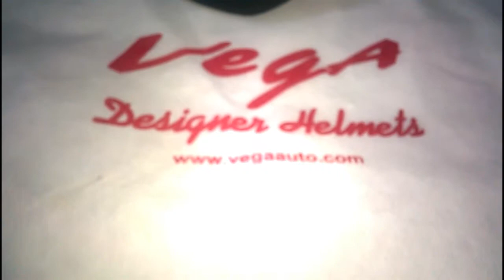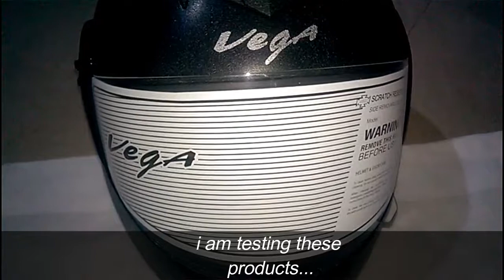purchased new helmat & gloves |review VEGA| ROYAL ENFIELD|2019 COMMING SOON..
purchased new helmat & gloves review VEGA| ROYAL ENFIELD| 2019

will be back with review and price of products soon

MOTTOX RIDE